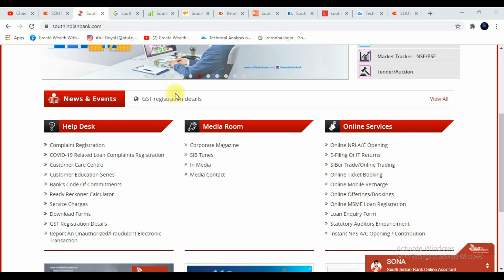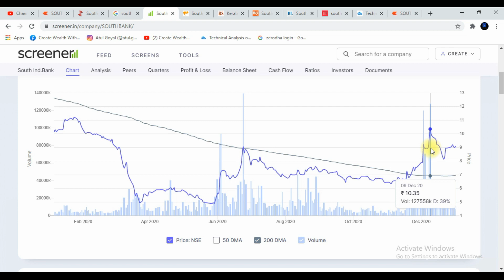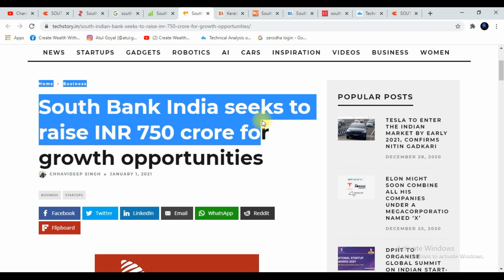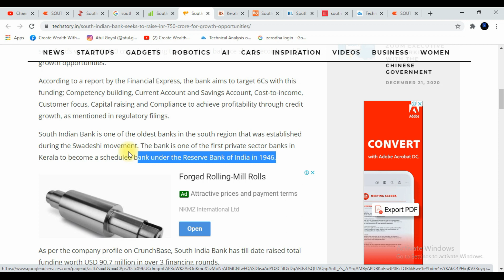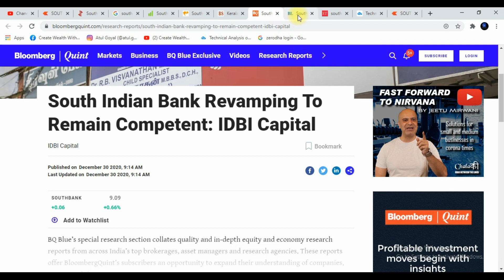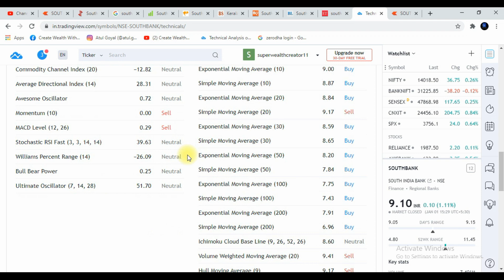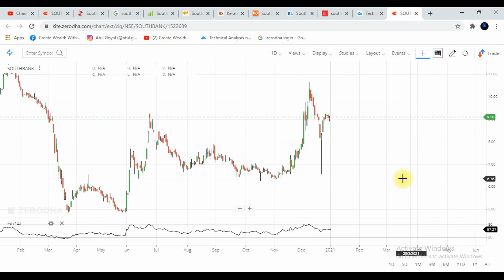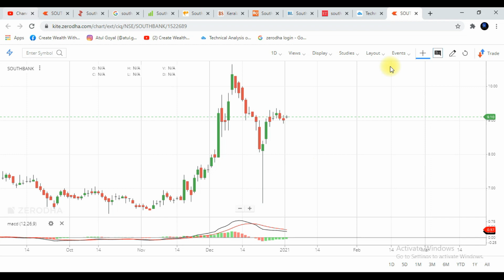South Indian Bank Target | News